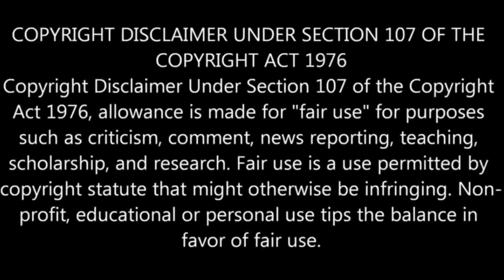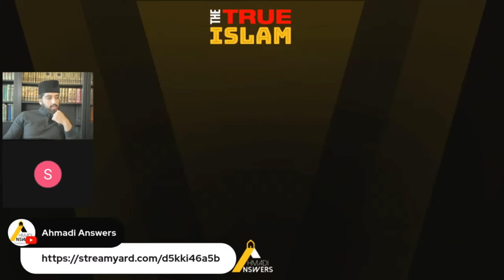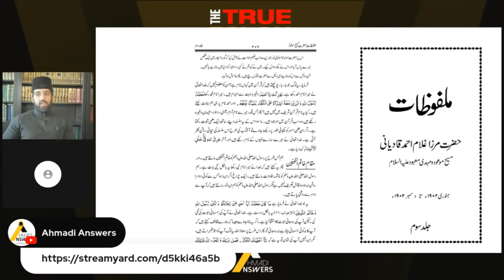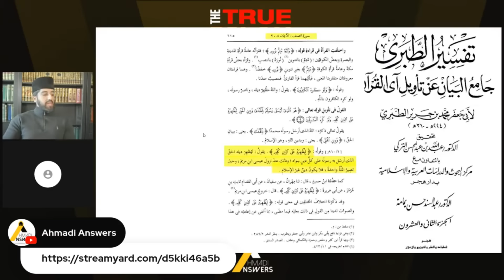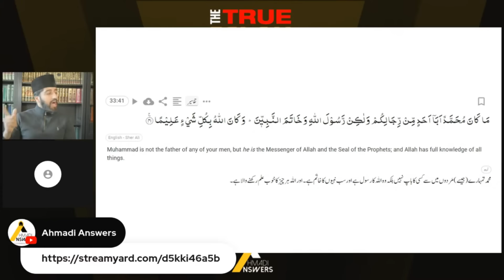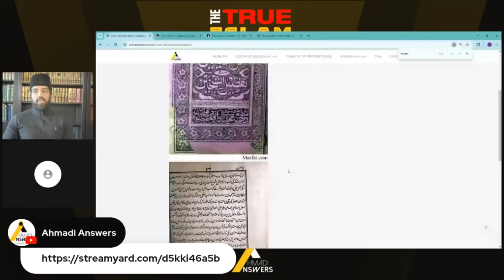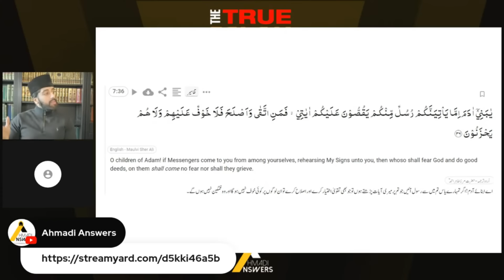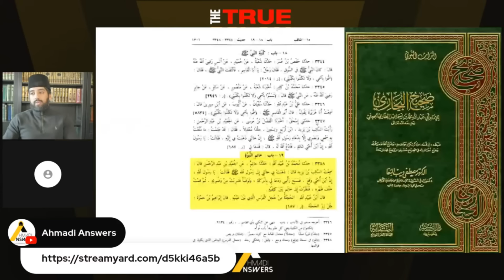Student of Engineer Muhammad Ali Mirza Calls Him a Kafir محمد علی مرزا کا شاگرد نے ان کی تکفیر کردی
Ahmadianswers.com/contact
Ahmadianswers.com